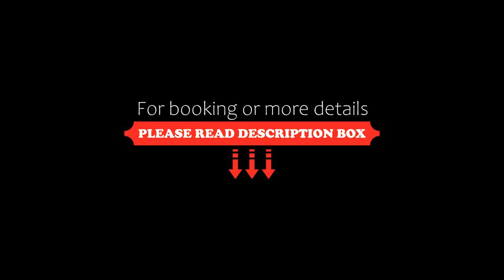Hotel Dauphin, Puteaux, France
About Property:
Located in the La Défense business district, Hotel Dauphin is 900 m from the Esplanade de la Défense Metro Station, which offers access to central Paris. The hotel boasts rooms with a flat-screen TV, Canal + channels and free optic fibre WiFi internet access.
All of the rooms are equipped with air conditioning and an electric kettle.
Buffet breakfast is served daily in the lobby or on the patio during the summer. You also have the possibility...
Property Type: Hotel
Address: 45 rue Jean Jaurès, 92800 Puteaux, France
Searching For
1. Hotel Dauphin - Puteaux - France
2. Hotel Dauphin - Puteaux - France Address
3. Hotel Dauphin - Puteaux - France Rooms
4. Hotel Dauphin - Puteaux - France Amenities
5. Hotel Dauphin - Puteaux - France Offers and Deals
Audio Credit:
Track Title: Reasons To Hope
Artist: Reed Mathis